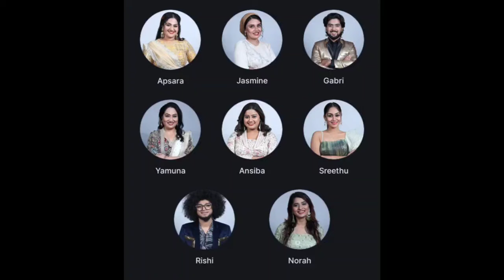🛑Live:വൻ വോടിംഗ് യുദ്ധം🔥Vote Result Today 6:00am | Bigg Boss Malayalam Season 6 Vote Result Today